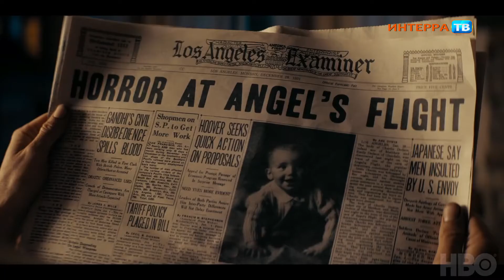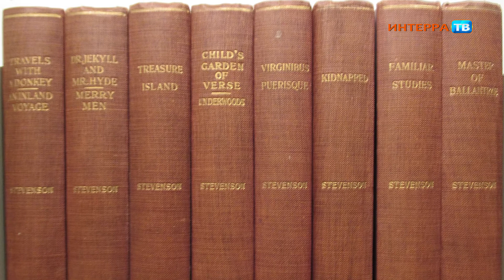КХ 16 07 20